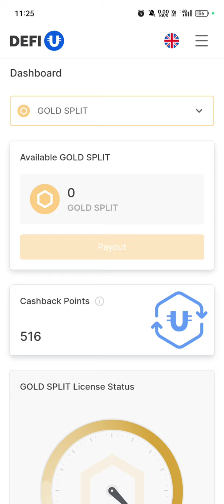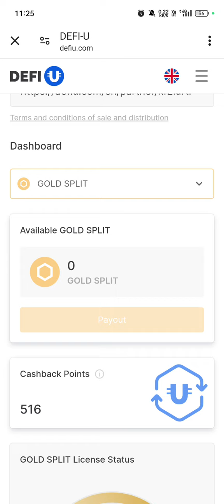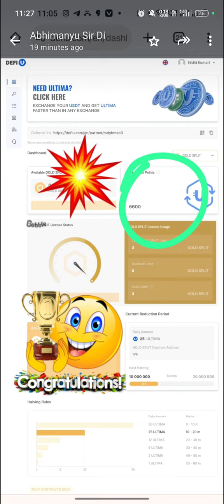Gold Split Ka Bacha Huaa Cashback Points Sab Ko Mil Gaya Hai Check Karell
Description